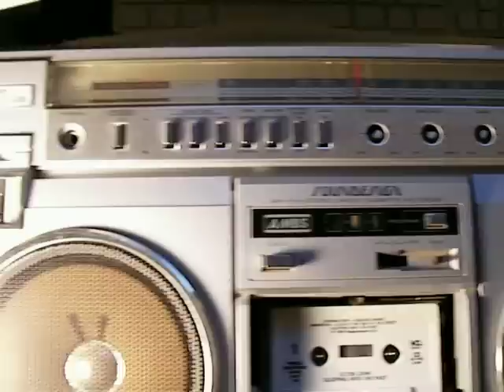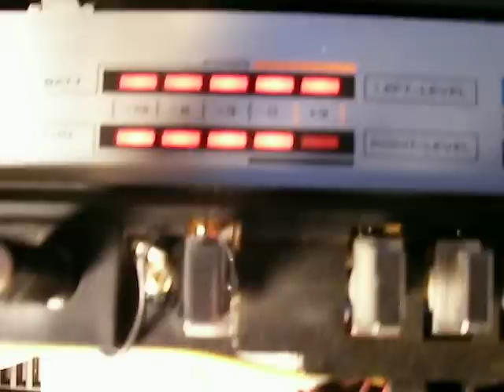Vintage Soundesign AM/FM Cassette Boombox Model 4689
Here is a Soundesign Boombox that I picked up at the Chateau Le Goodwill for $12.99.  It has a full logic type cassette mechanism with a music search feature, and a button for selecting how many songs to skip over.  There was a sticker on top that stated that the cassette player did not work.  I spent HOURS troubleshooting and trying to fix the problem.  There was a crack in the plastic mount that holds the tension spring that raises the tape head mechanism up and puts tension on the take-up reel capstan.  I finally fixed that, and found there was another problem, which involved disassembling the whole tape mechanism.  There was a small gear that drives the pressure wheel for the take-up capstan that had a length-wise crack in it.  I dabbed some super glue inside it, put it back on and assembled everything else, not expecting it to work anymore, but it did, and now I found out that the main belt is too loose to accurately drive the music search function, so now I've gotta find one of those...  But it sounds great!!  LOL